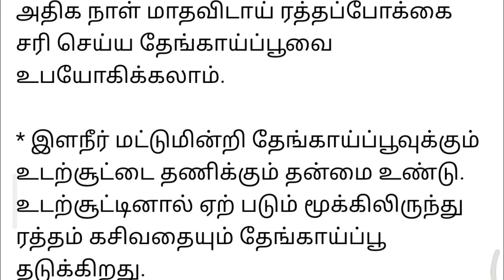COCONUT FLOWER Health Benefits in Tamil| தேங்காய் பூ பயன்கள் | ThengaaiPoo தேங்காய் பூ | Thengai Poo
COCONUT FLOWER Health Benefits in Tamil| தேங்காய் பூ பயன்கள் | ThengaaiPoo தேங்காய் பூ | Thengai Poo Coconut Embryo | தேங்காய் பூ | Thengai Poo | Coconut Flowers | Street Food